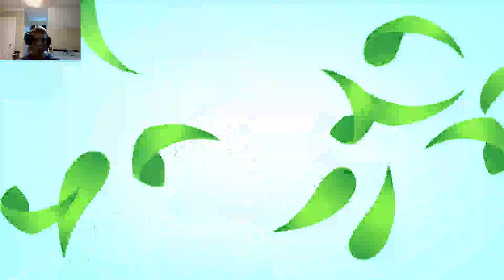Stark Mountain! Pokémon Brilliant Diamond Ep.19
In this video, I venture through Stark Mountain to try and get the magma stone!